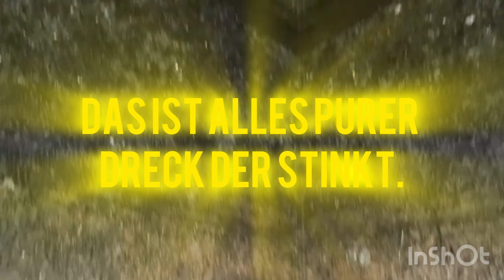Dreckiger und Stinkender Schacht . Dirty and smelly shaft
Dieses Video ist 3 Jahre alt.